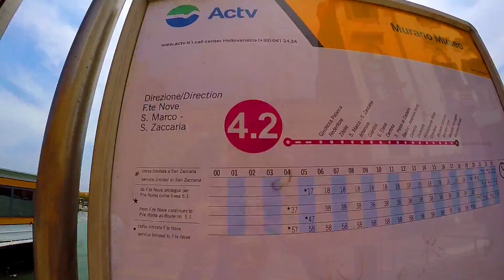VENECIA Y MURANO DÍA 2, 3 Italia 2017